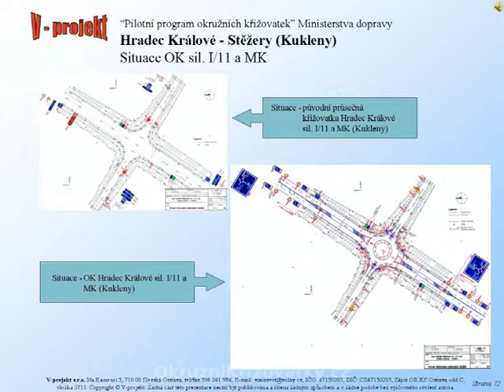Hradec Králové - Stěžery okružní křižovatka silnice I/11 a místní komunikace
Vyhodnocení Programu simulace malých okružních křižovatek a Pilotního programu okružních křižovatek Ministerstva Dopravy ČR.